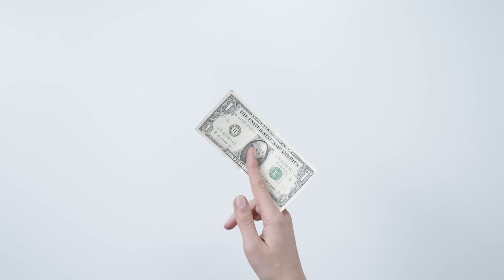5 WEAKNESSES Every MAN Must Overcome ( Don’t Mess Your Life) | In Telugu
Check Out This Kumkumadi Range by Ayuga here –

Kumkumadi is an age old and effective Ayurveda formulation which is saffron based and hence is really good for a radiant skin, so do give it a shot!

Summer trends 2022 :
Abstract shirts:

Bandana print shirts:

mini fragrances:
(my favorite)

Yours caring,
Ganesh.Bugatha.